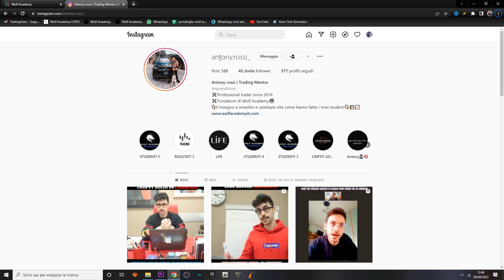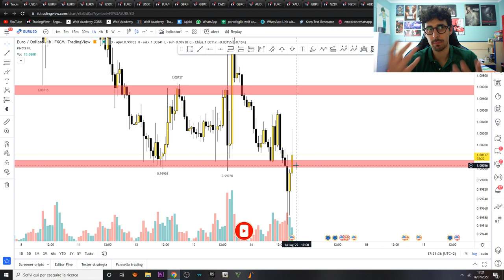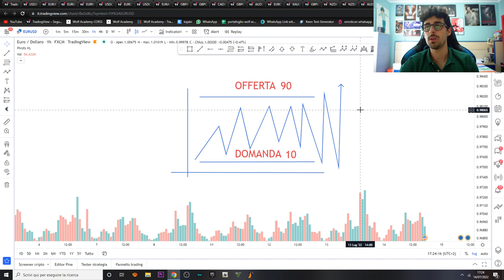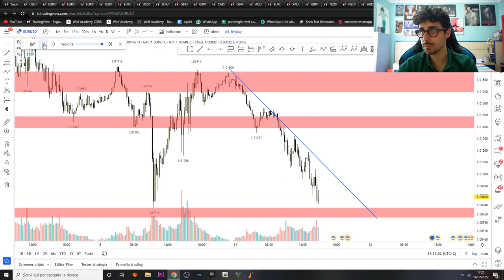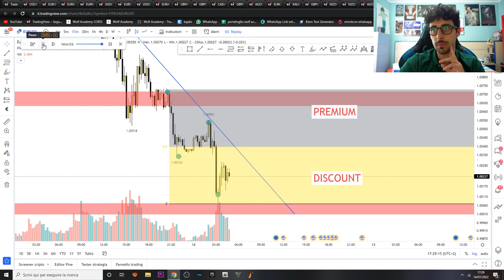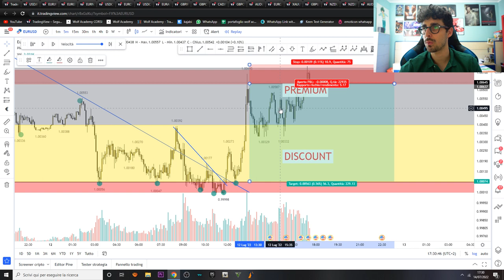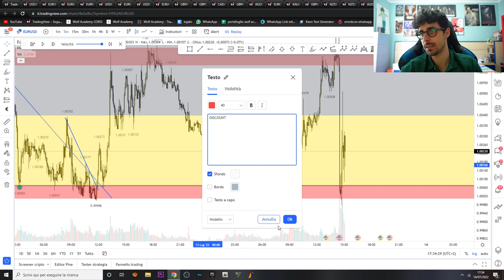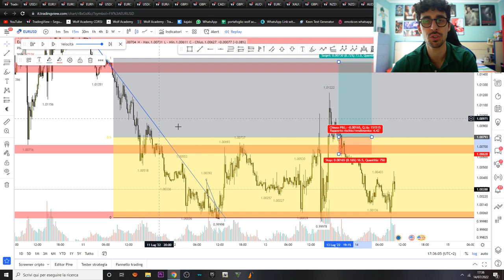DOMANDA & OFFERTA, ZONE PREMIUM E DISCOUNT | CORSO COMPLETO GRATIS FOREX TRADING ONLINE - LEZIONE 7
-Tony